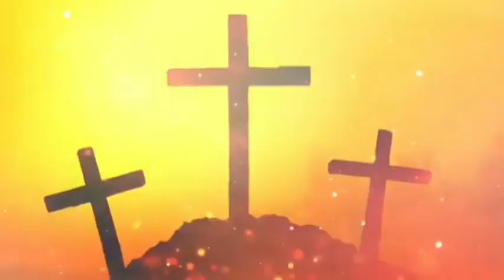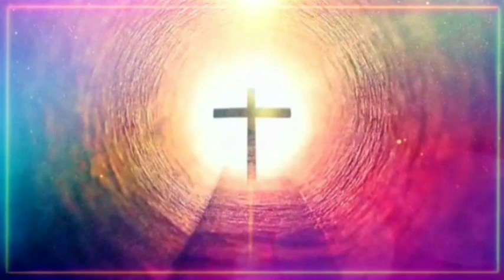ልብኻ ዝትንክፍ ናብ ጸሎት ዝወስድ ጥዑም መዛሙር ትግርኛ & ኣምሓርኛ Cover song Mogos Nguse ሞጌ 2022